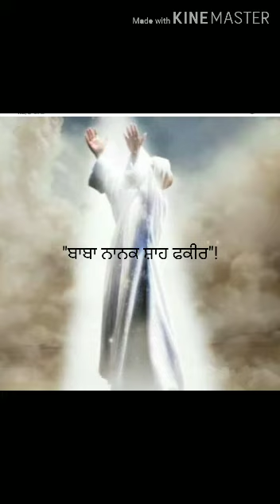Nanak Shah Fakir ||🎤✍NY||🎥Gagan Natt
"Nanak Shah Fakir"
🎤Voice & ✍Lyrics
🎥Vedio By Gagan_Natt